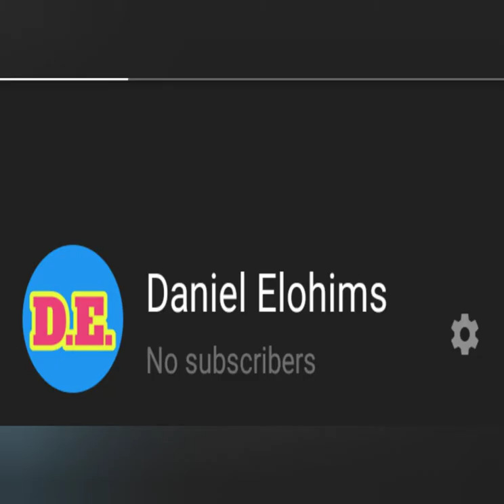Back at it, back up channel